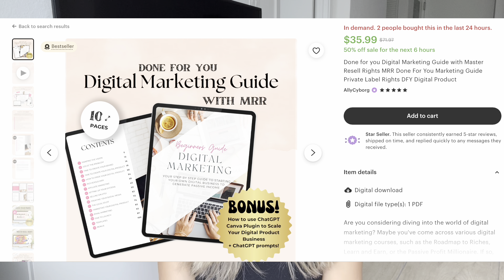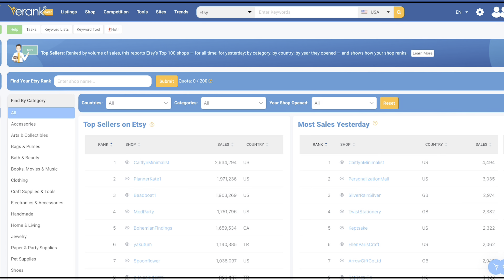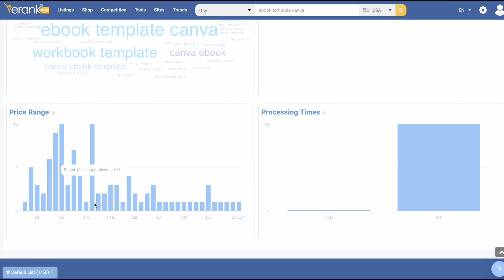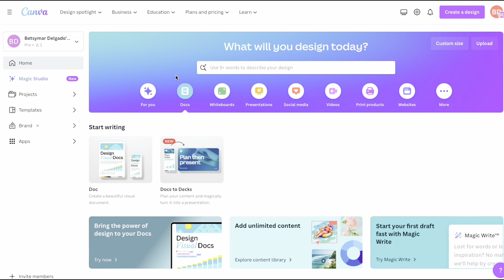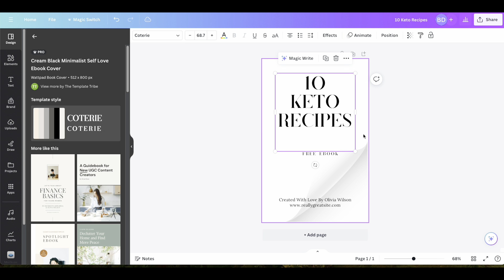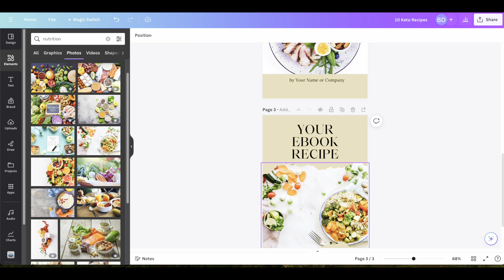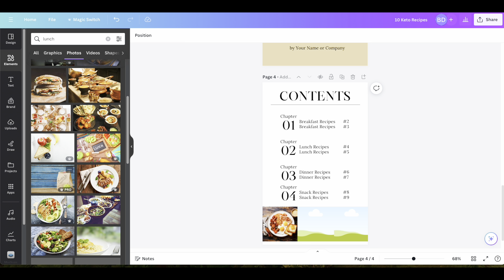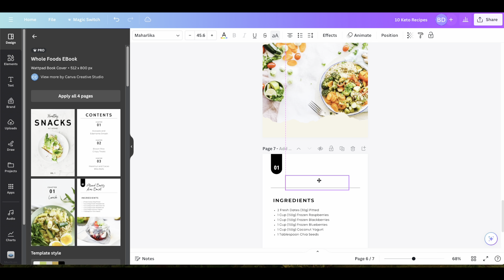Tutorial Completo para Crear Plantillas de eBooks en Canva y Generar Ingresos Pasivos en Etsy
Los Ebooks se vende SUPER BIEN en ETSY, en este video Tutorial COMPLETO te explico como buscar un Ebook Rentable en Erank, estudio de competencia y palabras claves, luego como hacer el Ebook en Canva, como compartirlo para tu cliente y como crear el Listado en Etsy..

Si tienes conocimiento de algún tema o nicho, crear Ebooks es una buena manera de Generar ingresos Pasivos este 2024.

Como siempre te dejo los links de todo lo que me ha ayudado a crecer aqui y en mis tiendas de Etsy

➡️Agenda asesorías personalizadas, aqui te dejo el link en el caso de que quieras agendar

➡️CALENDARIO DE TENDENCIAS Y FESTIVIDADES PARA TU TIENDA 2023